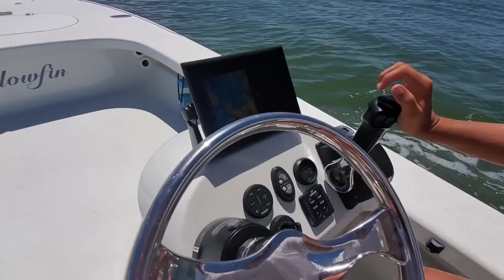2008 Yellowfin 17 skiff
2008 Yellowfin 17 skiff
2022 mercurt 115 proxs custom  coldfusion 149 hrs
Cruise 5mpg
Rigid light bar
Lumitec under gunnel and under lights
Fushion white box
2 JL m6 7.7
2021 refit all new wires, trim tabs, boca tech switches, battery switch, batteries agm
24 volt minnkota piolt ran parallel
New paint
29 gallons gas tank
08 trailer ameritrail dual axle